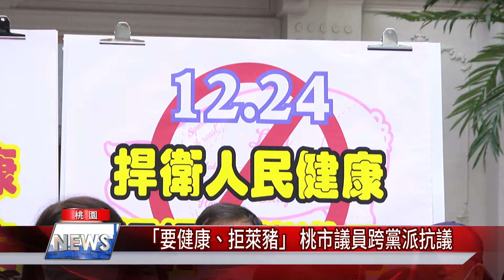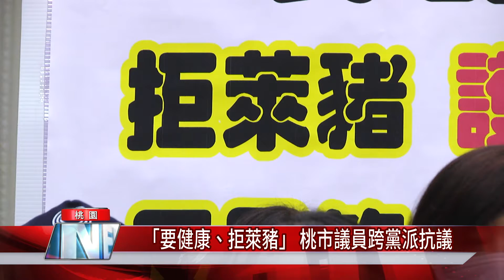萊豬 進口|「要健康、拒萊豬」 桃市議員跨黨派抗議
跨黨派的桃園市議員齊聚一堂反對政府開放萊豬進口

針對中央即將審議萊豬進口法案，桃園市議會國民黨團23日上午集合跨黨派議員與民眾共同召開記者會，呼籲政府尊重民意，反對萊豬進口，一起站出來捍衛健康。